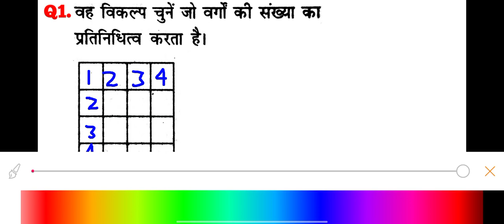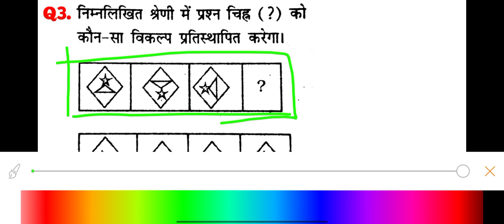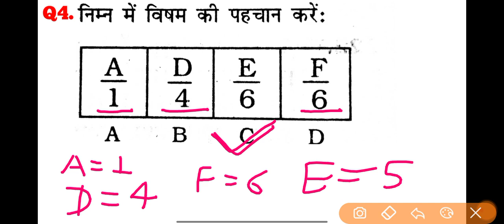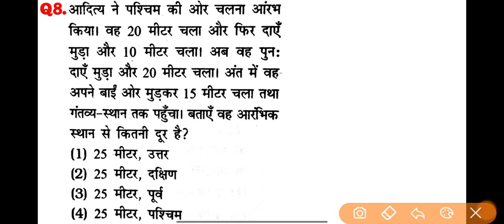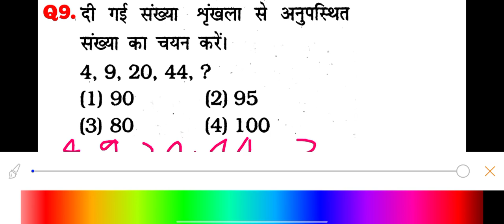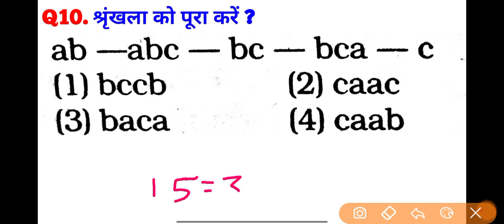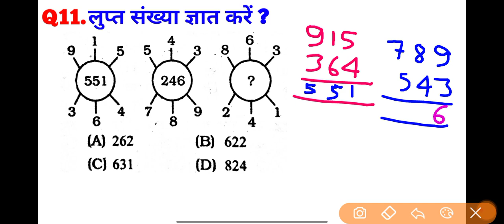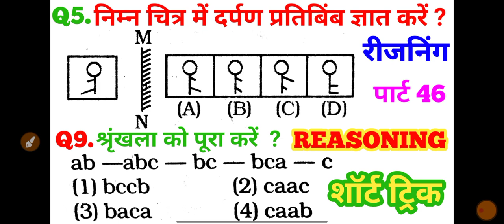रीजनिंग प्रैक्टिस सेट पार्ट 46 for SSC GD CGL MTS CPO CHSL SBI ALP ARMY NAVY DFCCIL GROUP D CTET IB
🙏नमस्कार दोस्तों...
इस Video में ,मैं Reasoning के प्रश्नों को Solve करने के लिए आसान तरीका समझाया हूँ।
दोस्तों अगर आप किसी भी परीक्षा की तैयारी कर रहे हैं ,तो आप इस चैनल को जरूर SUBSCRIBE कर लिजिए ताकि आपको किसी भी परीक्षा के लिए Important Videos मिलता रहे...

✍️ Topic cover :-
reasoning ssc cgl
reasoning ssc
reasoning ssc cgl previous year
question
ssc gd reasoning practice set all
ssc gd reasoning practice set
ssc gd reasoning practice
ssc reasoning classes gd
Ssc reasoning book
question
reasoning practice set ssc steno
reasoning practice set ssc je
railway ntpc reasoning practice set
railway reasoning practice set book
railway alp reasoning practice set